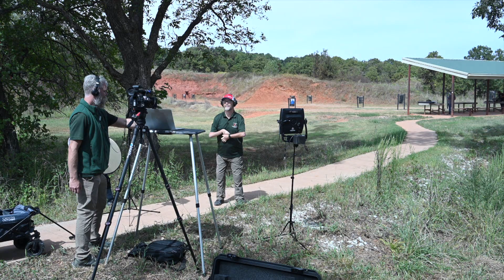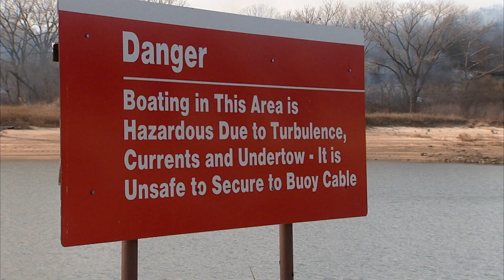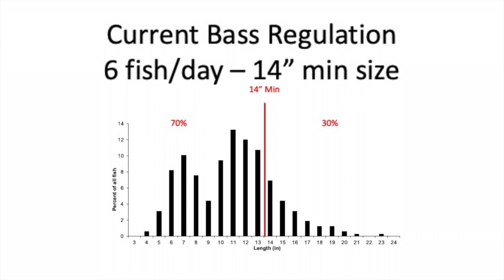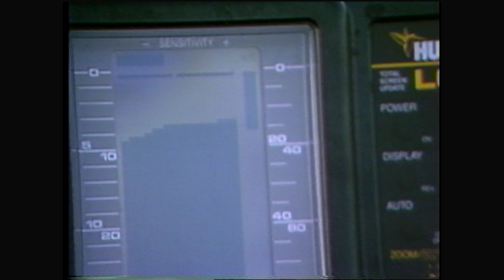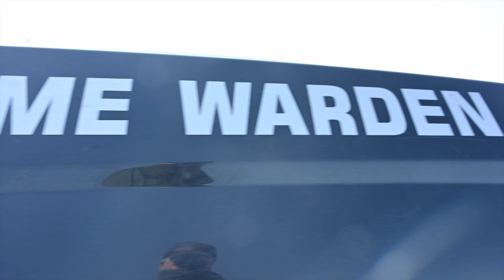Outdoor Oklahoma #4614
Todd Hosts from the Lexington Gun Range at Lexington WMA.  We try and catch Spoonbill behind the Kaw Dam with Game Warden Spencer Grace, we hear how we might need to start catching and keeping bass with Fisheries Biologist Cliff Sager, we go walleye fishing in 1989 with former Oklahoma record saugeye holder R. Brewer, we release an eagle at Sooner Lake with the Iowa Tribe, and then we visit some scenery at Sandhills WMA.